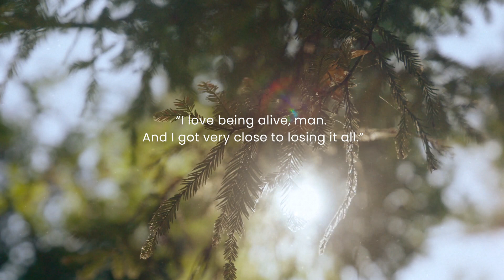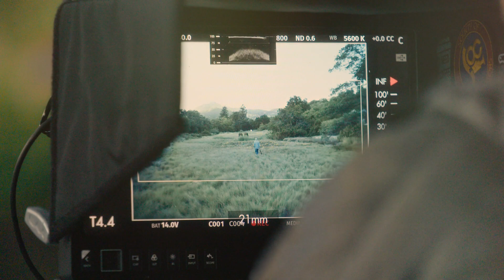COVID-19 Prevention with Jeff Bridges | Up the Antibodies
Jeff Bridges got COVID-19 when he was already battling cancer. It was a scary time, but a time when he felt added gratitude for all that he had in life. Now, he’s helping other immunocompromised people realize there is a way to protect themselves against COVID-19 – by upping their antibodies.

Jeff upped his antibodies, now it’s your turn. Learn more about COVID-19 prevention and upping your antibodies with long-acting monoclonal antibody therapy